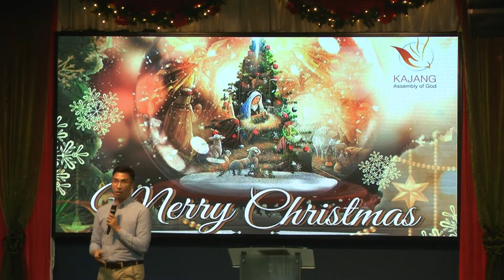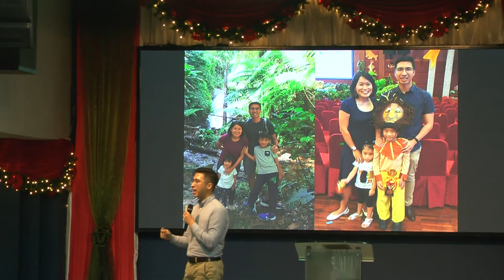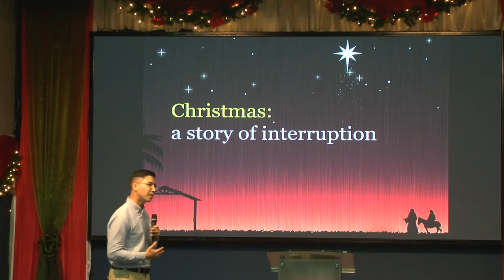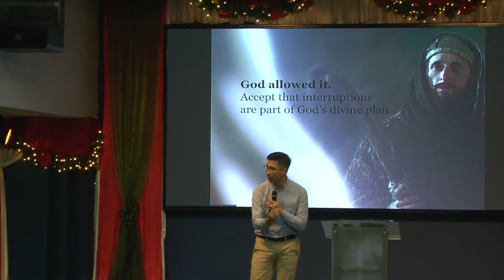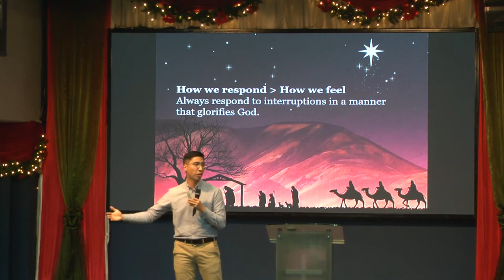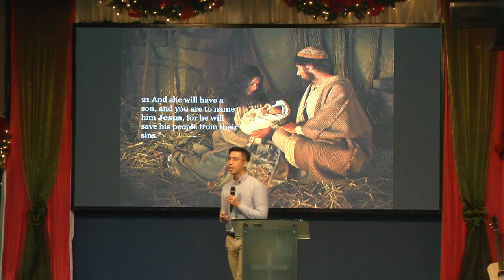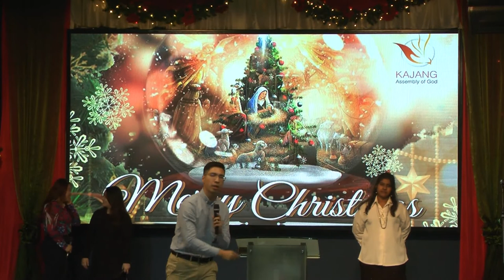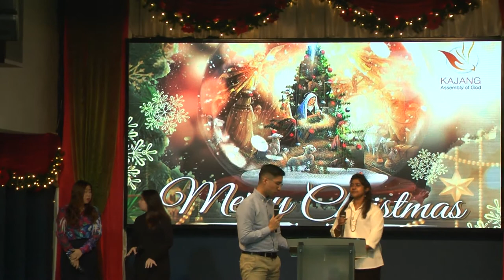22 Dec 2019 // Christmas A Story Of Interruption // Ps Terence Ooi